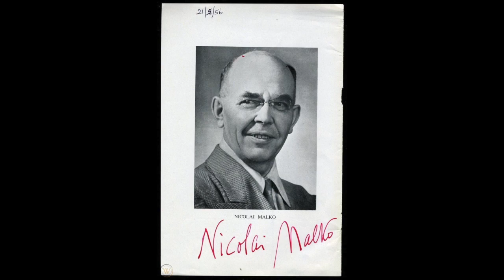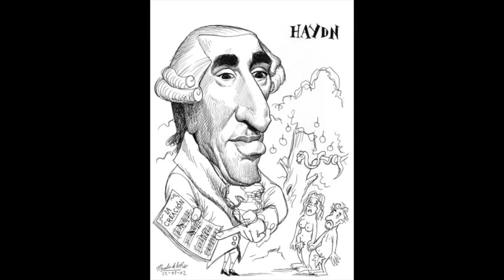Haydn: Symphony no. 92 in G major HOB. I. 92 "Oxford" - Nicolai Malko; Royal Danish Orchestra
Symphony no. 92 in G major HOB. I. 92
"Oxford"

I       Adagio - Allegro spiritoso
II      Adagio
III     Menuetto. Allegretto - Trio

Nicolai Malko, direttore
Royal Danish Orchestra
Copenhagen, 1953